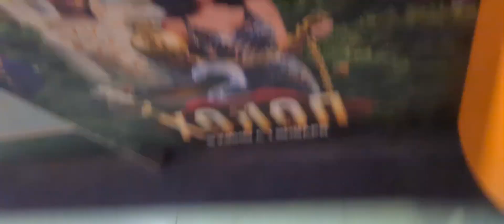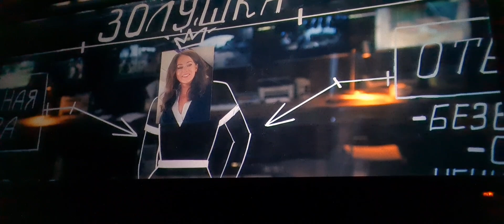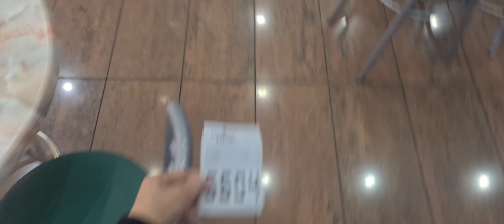ВЛОГ | ИНВАЛИД С ИНВАЛИДОМ РЕШИЛИ СХОДИТЬ В КИНО | ОПЯТЬ ТАКСИ | БОДРОСТЬ ОТКУДА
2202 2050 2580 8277 Сбербанк ☕️